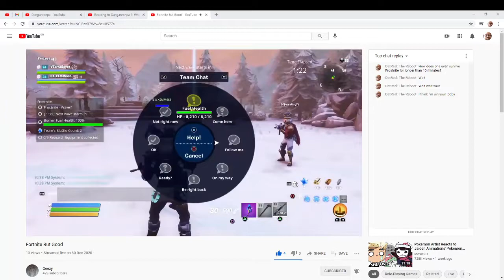Geezy flips his lid after seeing Crackshot (me) in his Frostnite match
Ok, this dude needs more love. He needs at least 354 more subs. Go sub to Geezy (Also, yes, the thumbnail was made in MS paint. I suck at art. And yes, I know how stupid the audio is. This video was basically just made to shout Geezy out.)